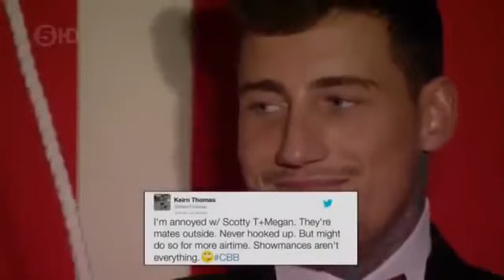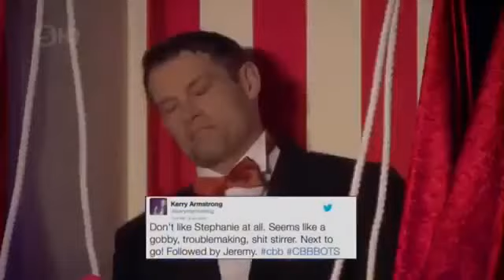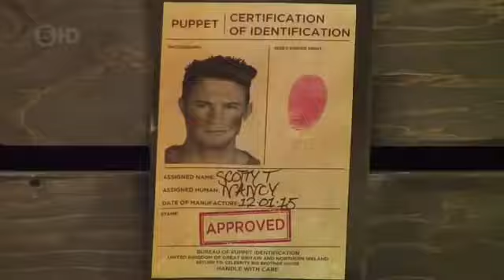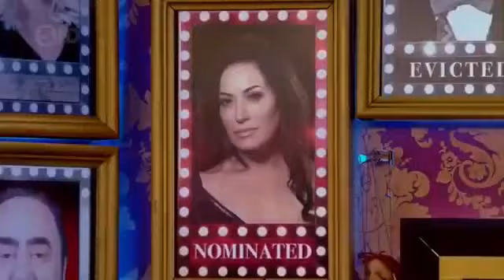Big Brother UK Celebrity - Series 17/2016 (Episode 9/Day 8)